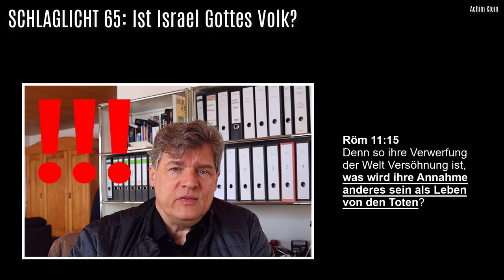SCHLAGLICHT 65: Ist Israel Gottes Volk?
Ist Israel Gottes Volk? Nein. Wer ist Gottes Volk? Die Gemeinde Jesu Christi ist Gottes Volk.
Israel war Gottes Volk im Alten Testament und wird es im Millenium wieder sein.
Das Video soll zum Nachdenken anregen, denn die heutigen Christen sind in dieser Hinsicht mehr als selbstvergessen, weil sie diese Botschaft heute kaum noch hören. Warum eigentlich?